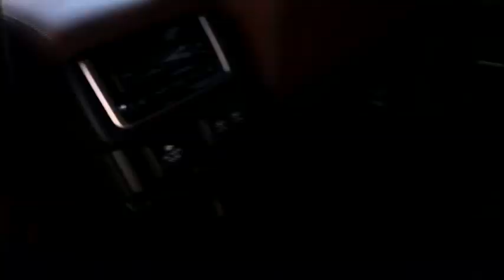2020 Subaru Ascent Fresno, Bakersfield, Stockton, Sacramento, Central CA L3427853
2020 Subaru Ascent
2020 Subaru Ascent Touring 7-Passenger - Stock#: L3427853 - VIN#: 4S4WMARD4L3427853

Moonroof Heated Leather Seats Nav System Third Row Seat Aluminum Wheels Quad Bucket Seats All Wheel Drive Turbo Charged Engine. Touring trim. FUEL EFFICIENT 26 MPG Hwy/20 MPG City! CLICK ME! KEY FEATURES INCLUDE: Leather Seats Third Row Seat Navigation Rear Spoiler MP3 Player Sunroof All Wheel Drive Onboard Communications System Aluminum Wheels Remote Trunk Release. EXPERTS ARE SAYING: Great Gas Mileage: 26 MPG Hwy. Fuel economy calculations based on original manufacturer data for trim engine configuration. Please confirm the accuracy of the included equipment by calling us prior to purchase.